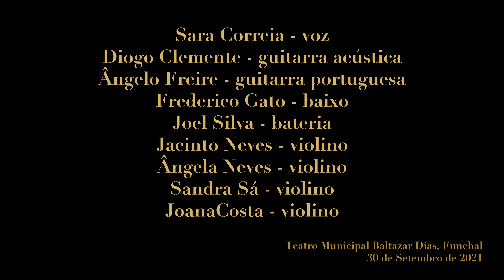Se o Mundo Dá Tantas Voltas - Sara Correia & Jacinto Neves, ConcentusPerTempora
Sara Correia, Voz
Diogo Clemente, guitarra
Ângelo Freire, guitarra portuguesa
Frederico Gato, baixo
Joel Silva, Bateria,
Ângela Neves, violino
Joana Costa, violino
Sandra Sá, violino
Jacinto Neves, Violino
Teatro Baltazar Dias, Funchal, Madeira, 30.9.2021